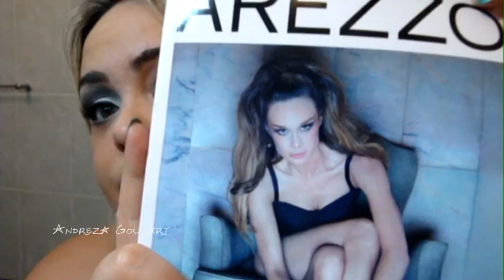Maquiagem Mariana Ximenes_Borboletando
Se gostou clique em GOSTEI, se não gostou clique em GOSTEI também e ajude a divulgar o vídeo. \o/ Obrigada

Visitem meu blog

Pense em um visual que é retrô porém é moderno, que é não é difícil mas que também é super glamouroso, que vai deixar você super diva... Então, se é isso que você procurava para algo mais TCHÃN fique ligado no novo vídeo.

Recebi vários e vários pedidos desse make, vários mesmo, só não falo isso no vídeo porque acho que fica muito pretencioso, metido, tipo, "eu sou muito requisitada" e essa não é a minha linha, mas, é um look muito legal mesmo, ainda mais se você for uma pessoa estilosa sem medo de ousar, pois, ele é ousado...

Então, para fazer esse vídeo você vai precisar de:

   1. Pele corrigida com Paleta de Base, Site Pink Gloss
   2. Paleta de Sombra, Site Pink Gloss
   3. Corretivo Branco Martora, Make up Club
   4. Lápis para Sobrancelha, KOLOSS
   5. Delineador preto, LUMI Cosméticos
   6. Cílios postíços, Fingr's
   7. Cola para Cílios, Site Pink Gloss
   8. Máscara Super Shock, AVON
   9. Blush da Paleta de Blush, Site Pink Gloss
  10. Batom Doçura, Lumi Cosméticos

Esmalte: Ariel (Sancion Angel)

Beijos